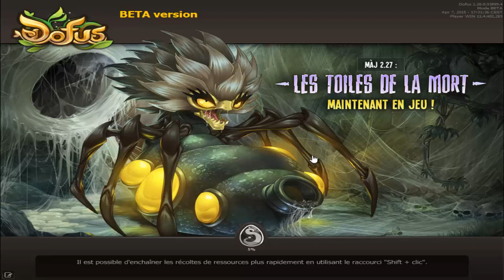Celsius vs beta 2.28 : Celsius feat Jadekk Pvp Live Beta [DOFUS][CRUXIS]